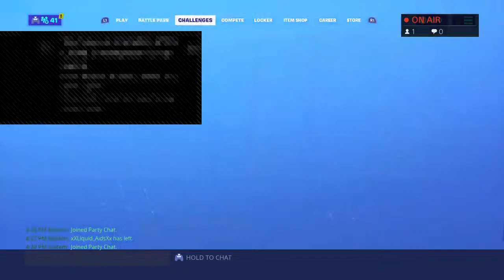XxLiqiudMaliousx's play ground